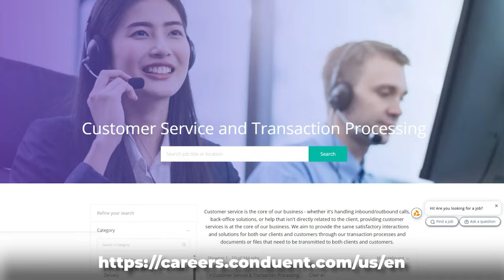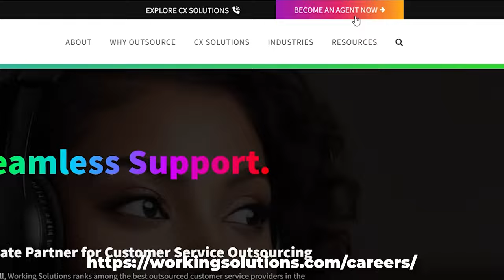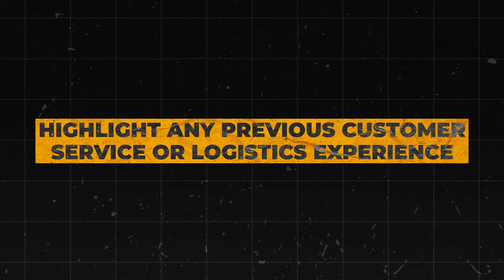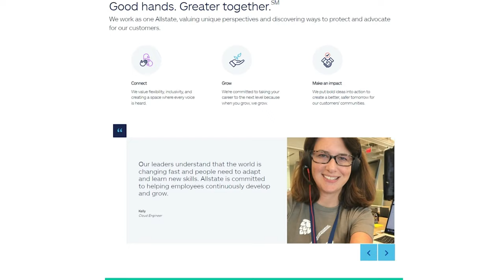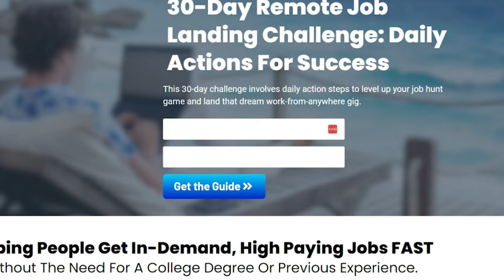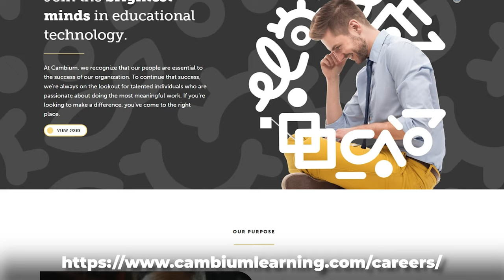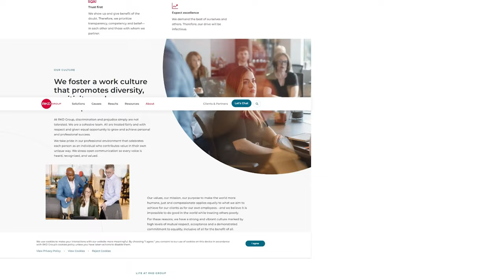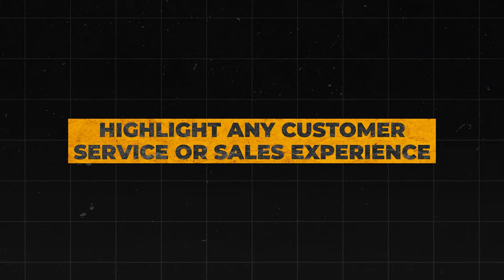10 Highest Paying Work From Home Job Companies (Always Hiring)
Troy’s Tech Sales Free Training(Get $50 off using the link):
✅From Beginner to 6-Figure Creator: Crack The YouTube Code FAST Guide